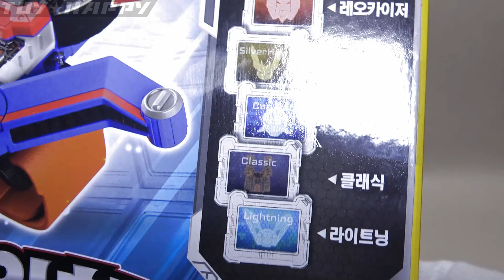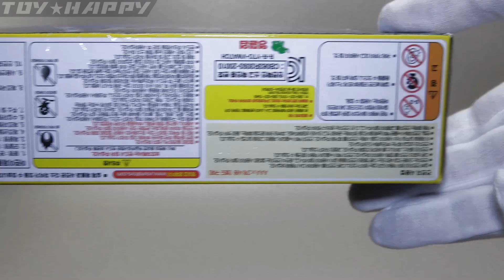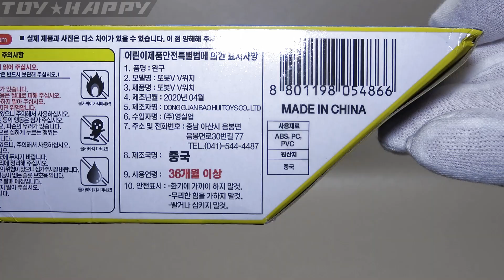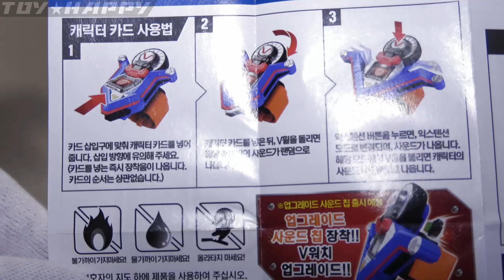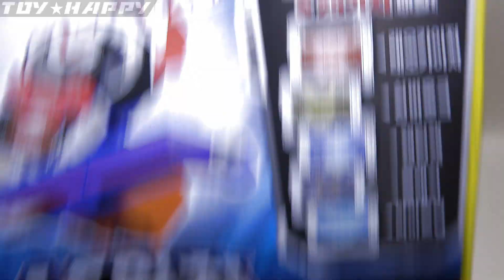【トボットＶ２】Ｖウォッチ 他のロボの音声もあるのかもチェック 또봇V V워치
韓国アニメトボットＶ、シーズン２の主人公の使う召喚ウォッチ。ロボ強化の際のアイテム召喚
などのブレス。

【amazon】トボット マキシマスＶ

【amazon】トボット Ｖウォッチ